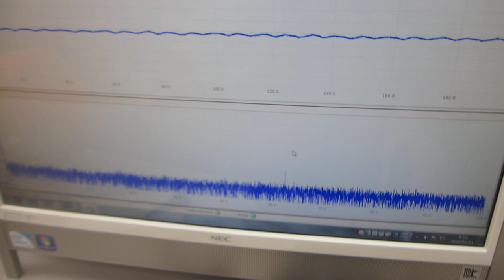オリジナル超音波プロ－ブの製造技術に関する基礎実験